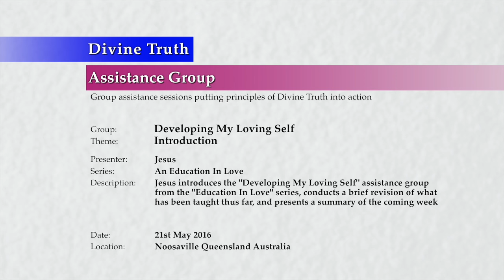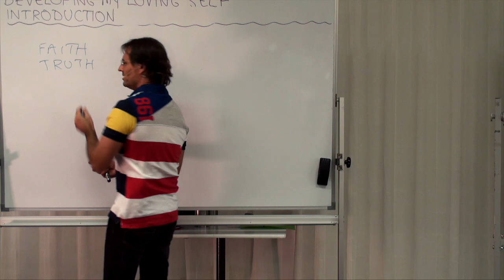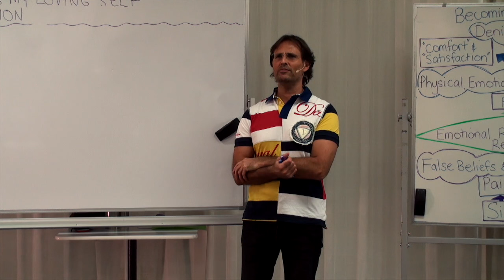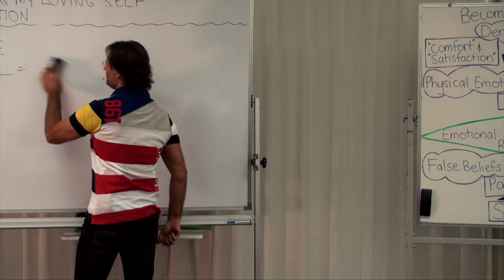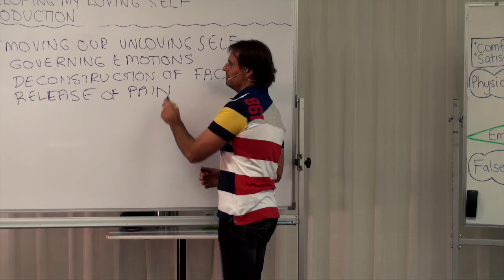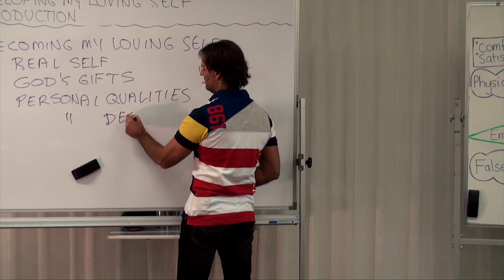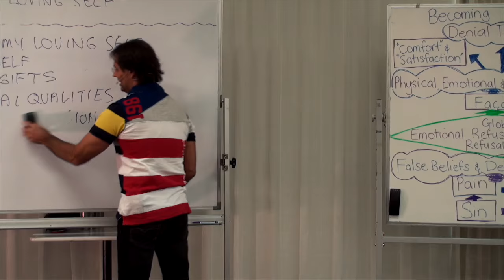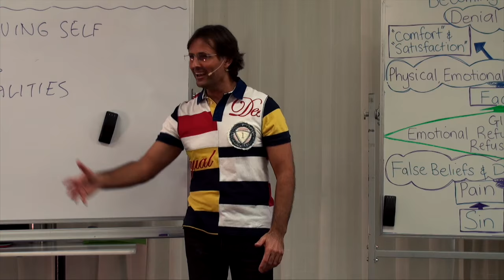20160521-1030 Introduction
Theme: Introduction

Presentation conducted in Noosaville, Queensland, Australia on 21st May 2016 at 10:30am.

Jesus introduces the 'Developing My Loving Self' assistance group from the 'Education In Love' series, conducts a brief revision of what has been taught thus far, and presents a summary of the coming week.

Topics include; purpose of 'Education In Love' assistance groups, education from the highest source, receiving knowledge with an open heart, having faith in the truth, putting into practice knowledge received, connection with God is essential, experiment with God's existence, God's definition of love varies greatly from human's, God is not doing what humans think love should do, humans are doing what God will not do, people on earth are in a huge amount of pain and suffering, humans are frequently unloving (by any definition), what an education in love will involve, 240 hour 'Education In Love' programme, EVOL (erroneous versions of love), review of the 'Developing My Will To Love' group, and the 'Developing My Loving Self' group programme.

Series: Education In Love
Group: Developing My Loving Self
Session: Understanding My Unloving Self
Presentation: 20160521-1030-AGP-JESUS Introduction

Chapters;
00:00:30:00 Main Point: Introduction
00:15:33:00 Sub-Point: Putting Our Loving Will Into Practice
00:16:13:20 Sub-Point: Reminders About Sin
00:17:40:02 Sub-Point: Love versus Evol
00:20:51:10 Main Point: Review of 'Developing My Loving Self' Programme
00:21:06:05 Sub-Point: Review of 'Understanding My Unloving Self' session
00:24:29:20 Sub-Point: Review of 'Removing My Unloving Self' session
00:27:41:08 Sub-Point: Review of 'Becoming My Loving Self' session
00:33:57:02 Talking Point: Jesus reflects on lessons from his 1st century life
00:36:11:20 Main Point: Why 'Develop My Loving Self'
00:40:45:13 Sub-Point: Discovering God's Goodness
00:45:55:12 Main Point: Conclusion